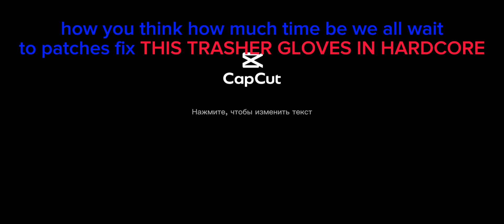all phases of darkheart slap battles combat roblox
how much time be fixing gloves in hardcore server =/
idk what write here
how you think all can be good every time?